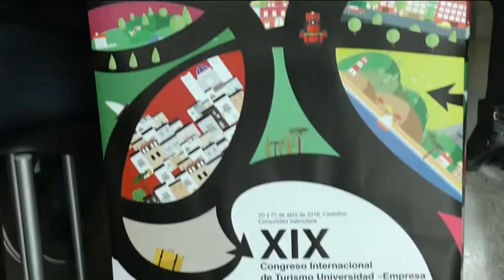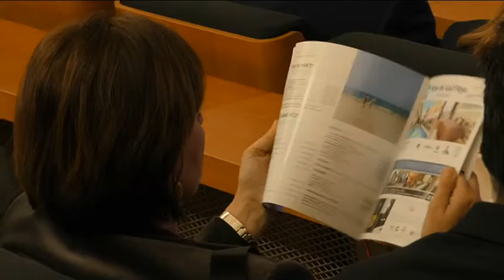Javier Moliner se posiciona contra la tasa turística que estudia la Generalitat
El presidente de la Diputación de Castellón, Javier Moliner, ha defendido en la sesión inaugural del XIX Congreso Internacional de Turismo de la Universitat Jaume I que no se aplique la tasa turística que el Consell está estudiando para la Comunitat Valenciana. Ante decenas de expertos, estudiantes, empresarios y demás representantes del sector turístico, el presidente provincial ha defendido que “aplicar esta tasa sería un error. Desde la absoluta lealtad, y sabiendo que en estos momentos está en fase de estudio, pero creo que es importante poner sobre la mesa que se abra un proceso de reflexión respecto a un tema tan relevante”.